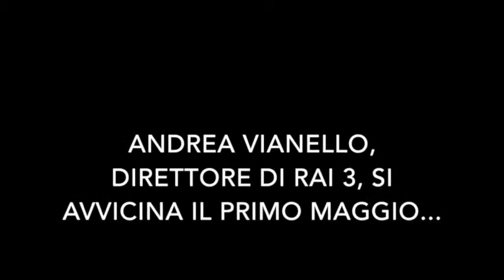Andrea Vianello: "Quest'anno ci sarà un grande 'Concertone' del primo maggio". TVZoom.it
Il direttore di Rai 3 presenta ai microfoni di TVZOOM l’evento musicale di Piazza San Giovanni organizzato dai sindacati.